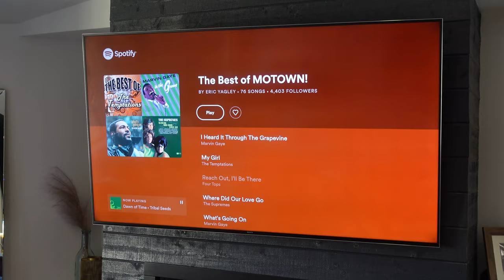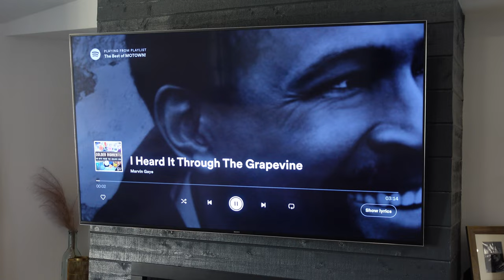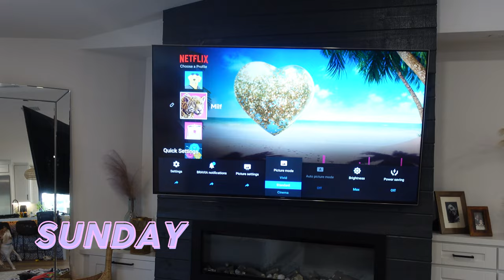First Responder's Wife: Solo Girl's Weekend! 👩🏽‍🚒 Girl Brunch, Animal Chores... | KristenxLeanne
Hey ya'll! Let's hang out for the weekend :) I did film this a handful of weeks ago, hence why Harlow isn't walking yet and we still had our foster! I hate sitting on videos for too long, but hopefully, it's still enjoyable :)

OLD NAVY HOT PINK DRESS (ON SALE) (I ordered a large)
OLD NAVY TANKS I LOVE (ON SALE) I ordered a M for my belly - small before I was pregnant